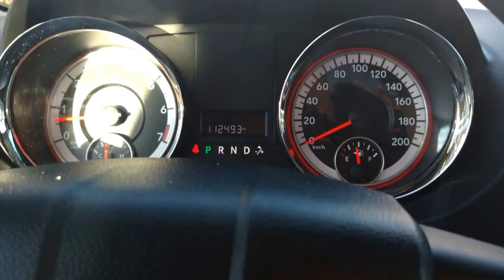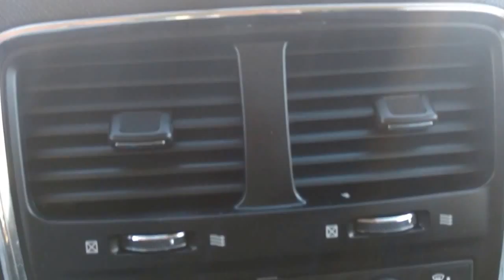2012 Dodge Grand Caravan - CCE - Stock#R222059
2012 Dodge Grand Caravan - Car Corner Edmonton - Stock#R222059